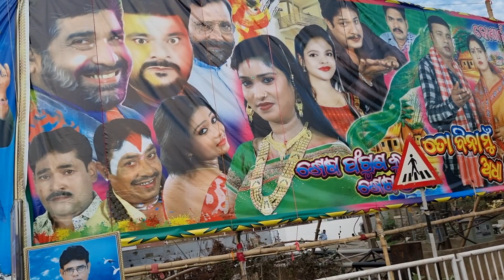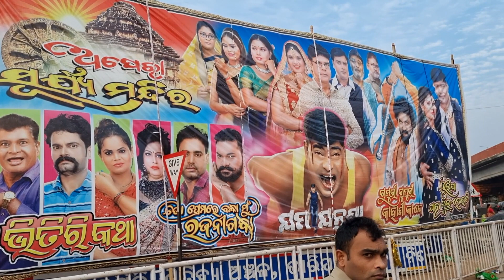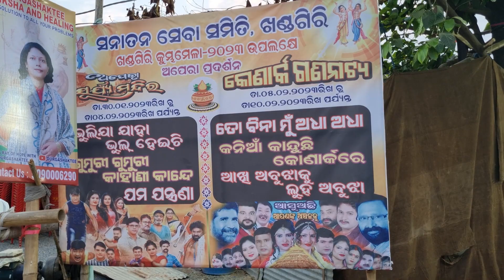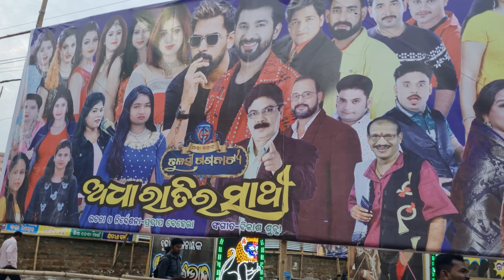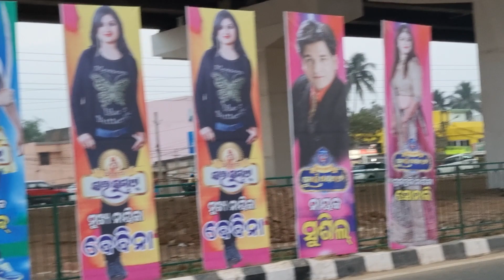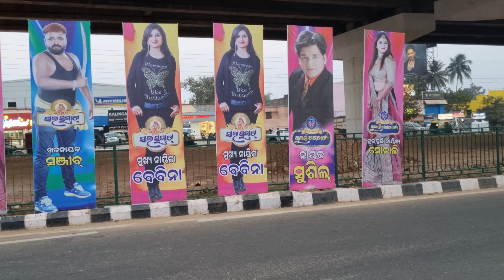Khandagiri Jatra 2023 / ଖଣ୍ଡଗିରି ରେ ଯାତ୍ରା ଲଢେଇ / Odia Drama Fair at Khandagiri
After 2 years the odia live stage drama called as Jatra is going to be staged at the very famous spot KHANDAGIRI on the occasion of khandagiri mela 2023.